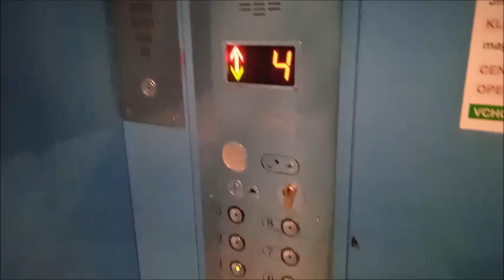a je to tady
držte mi palce